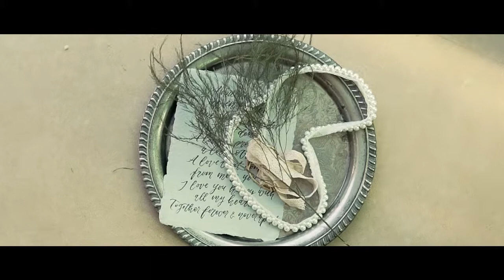Same Day Edit - Robby & Cindy - Marble Video Production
Directed by Sandy Reynaldi